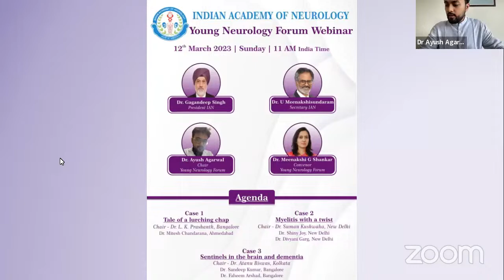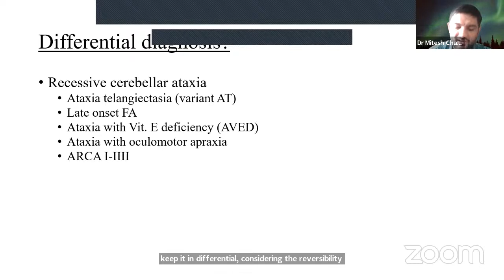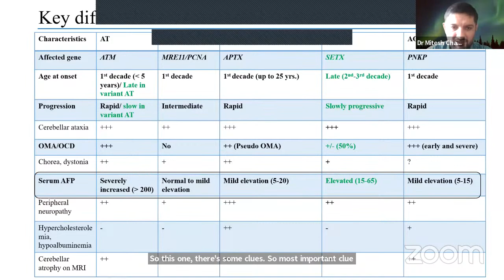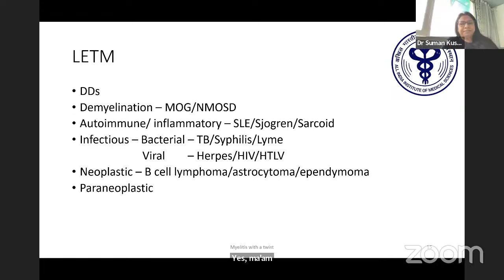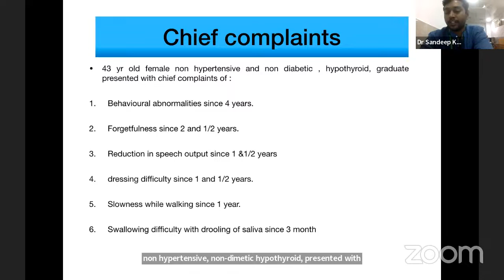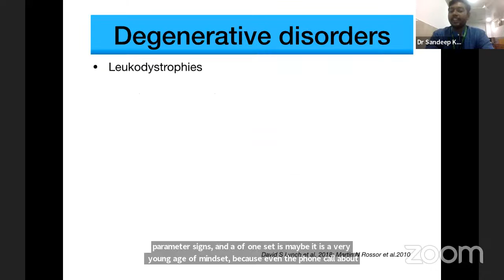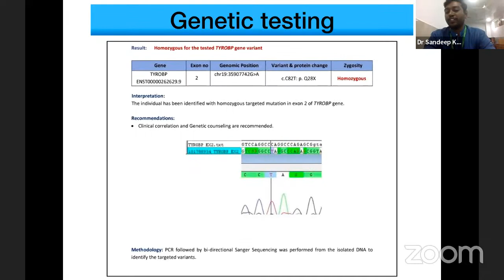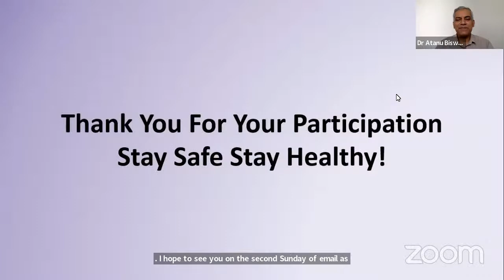Young Neurology Forum Series 2023 - Session 1